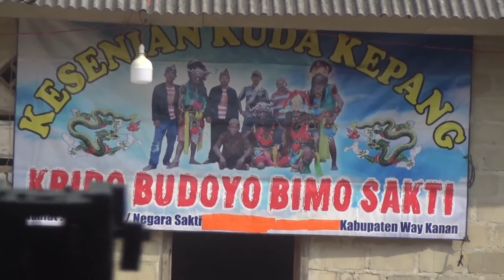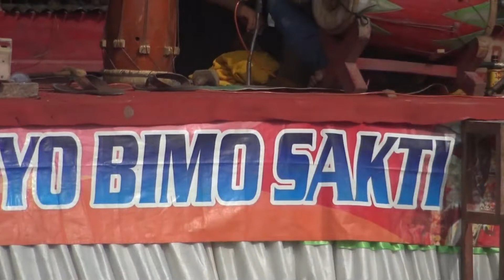JARANAN PUTRA KRIDO BUDOYO BIMO SAKTI DI PURWA NEGARA SP2C